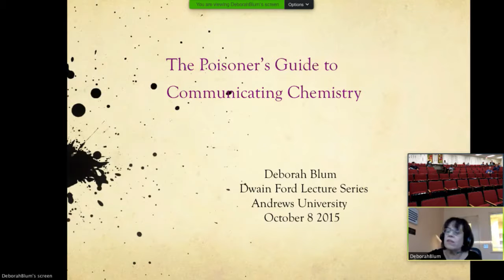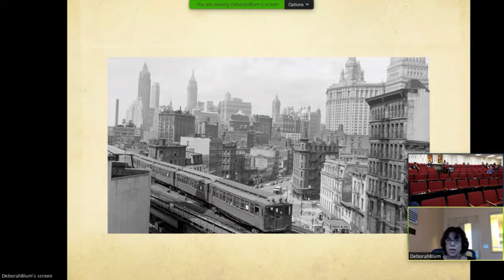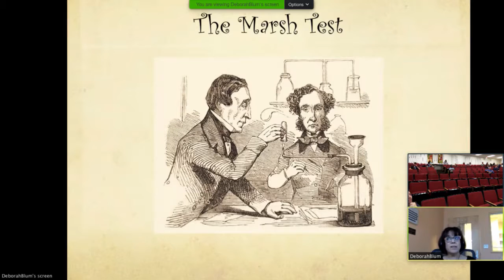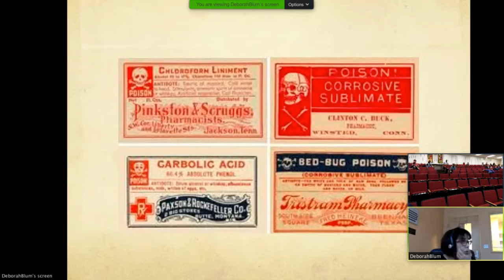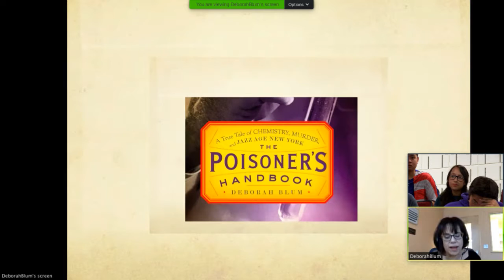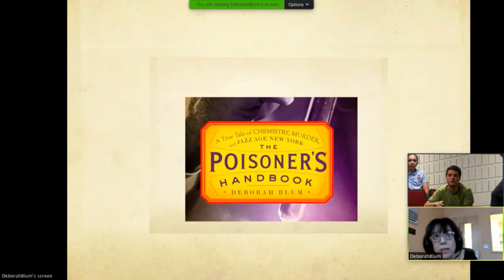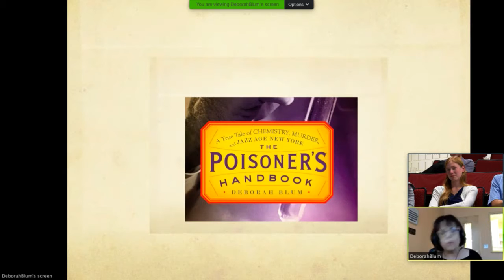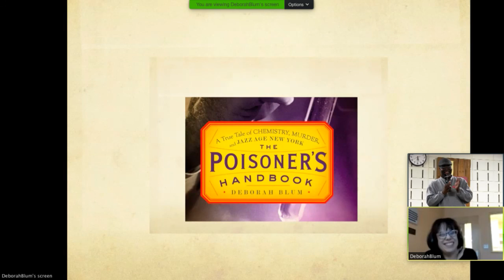"The Poisoner's Guide to Communicating Chemistry" Presented by Deborah Blum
Presented on October 8th, 2015